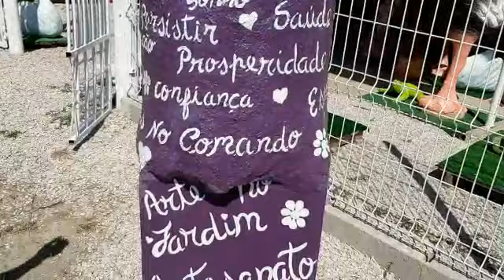Venda de artesanato e frutas à beira da estrada 😘